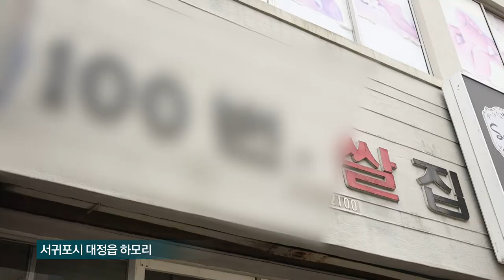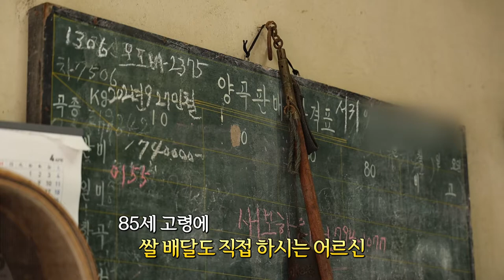[해피플러스] 손 끝에서 피어나는 예술, 초경공예